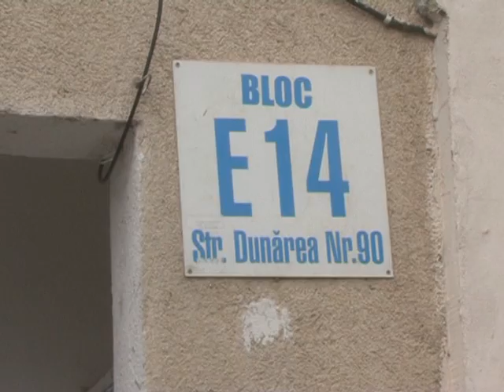Știre Etv - Jandarm înjunghiat de șase ori!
Un jandarm gălăţean a fost înjunghiat de şase ori în timp ce încerca să salveze o femeie. Agresorul îşi lovise mama şi o alungase, în toiul nopţii, din casă. Scandalul a izbucnit în cartierul Micro 21 din Galaţi.